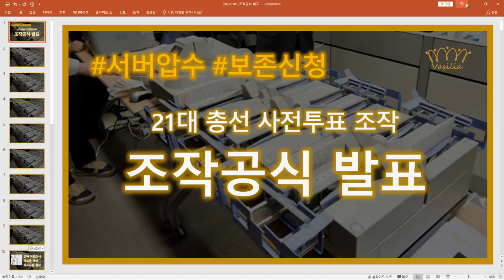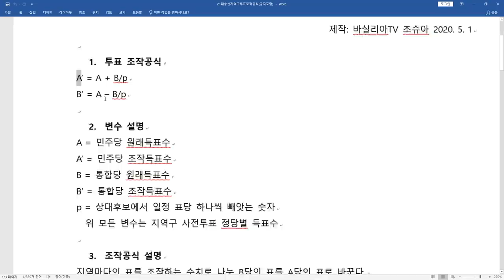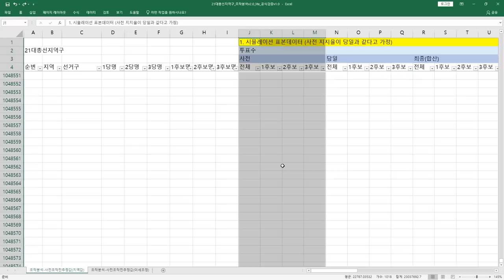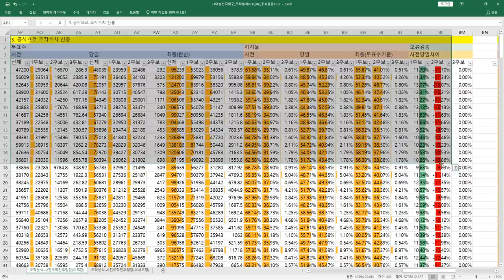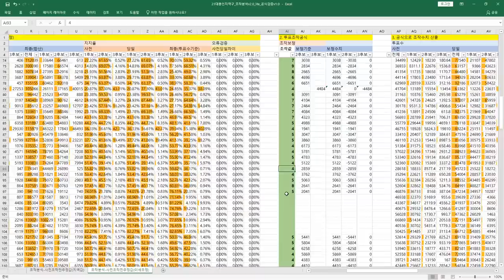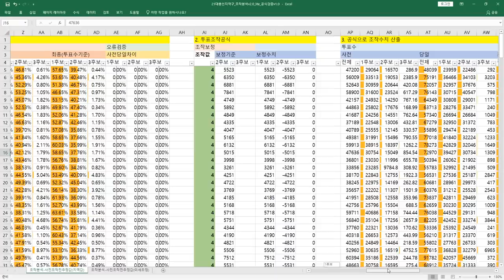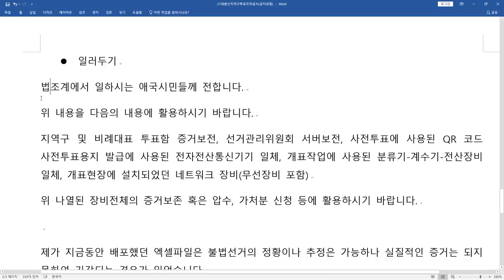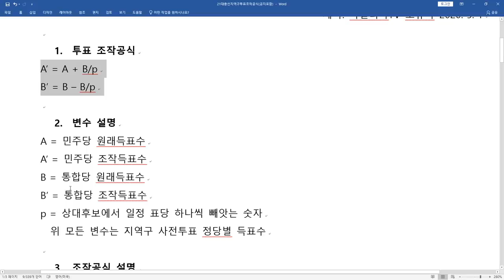조작방법, 전격 공개!